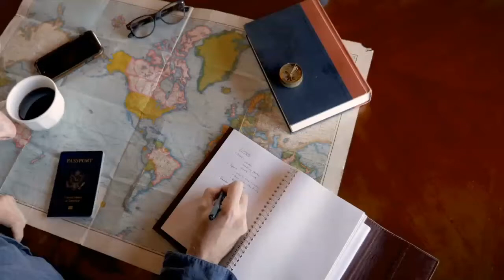Lil Nas X - Today I bought my first house" he wrote on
Today I bought my first house," he wrote on social media next to the key to his house, in his kitchen and next to a huge hot tub. The rapper recently moved into his first home, which he bought with his money, and to celebrate, Lil Nas X shared some photos in his new crib. House LilNasX Promote your music